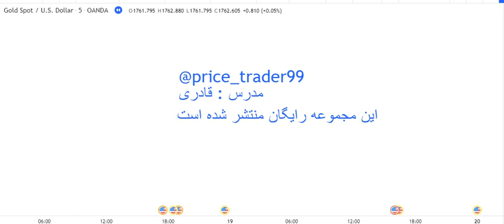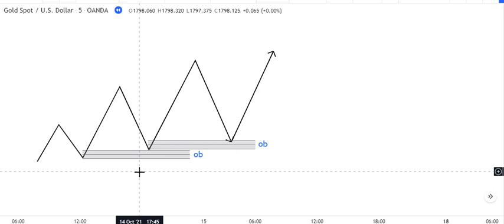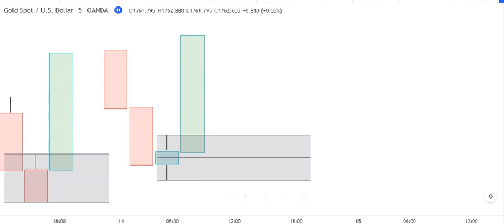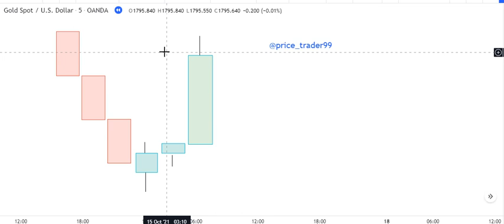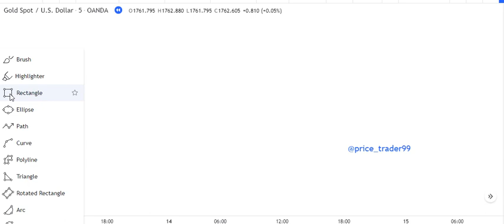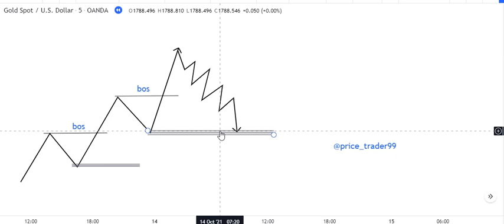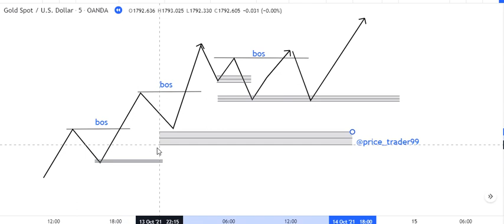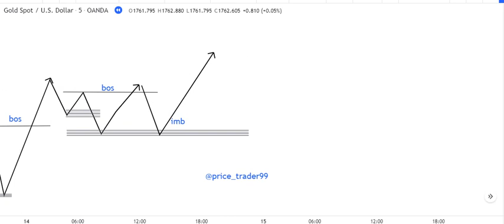اموزش اسمارت مانی قسمت 2 بخش 2